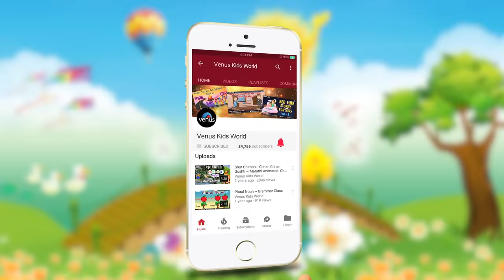Chhan Chhan Goshti Vol - 2 | Karuna Dev | Chatur Pille | Marathi Animated Children's Story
Watch Marathi Story for Kids like Chhan Chhan Goshti Vol -2 Marathi Gosht (Chatur Pille) | Marathi Animated Children's Story.

Tille : Chhan Chhan Goshti Vol -2
Story : Chatur Pille
Voiceover : Karuna Dev
Script : Pushpa Paranjape
Concept & Commentary : Pradeep Bhide
Video Animated By : Bipeen Walgude ( Praves Motion Studio. Pune)

Also You Can:
'LIKE' us on Facebook: